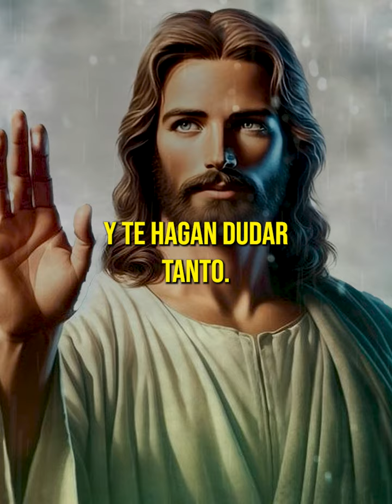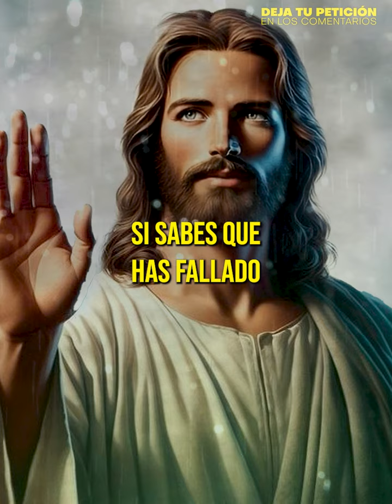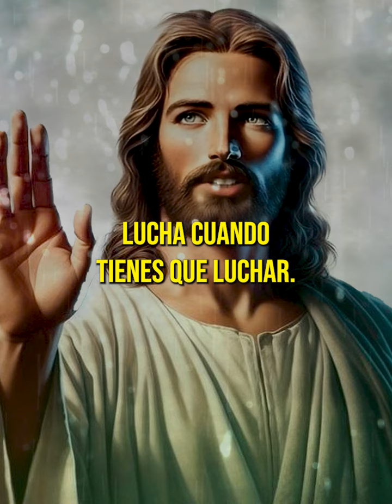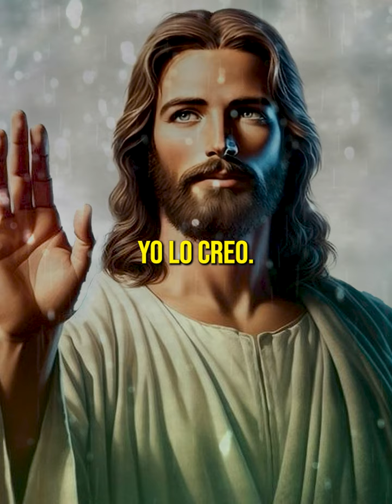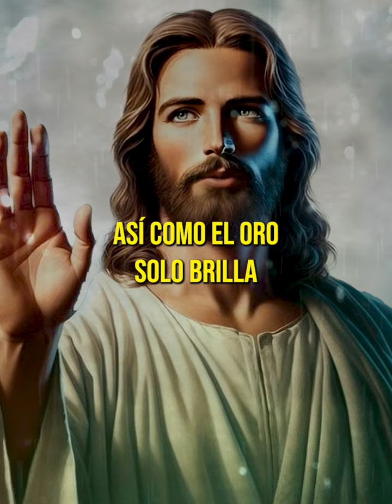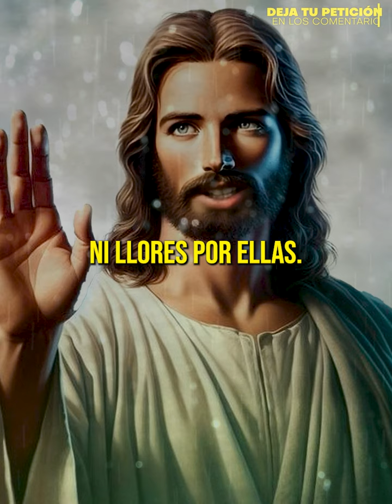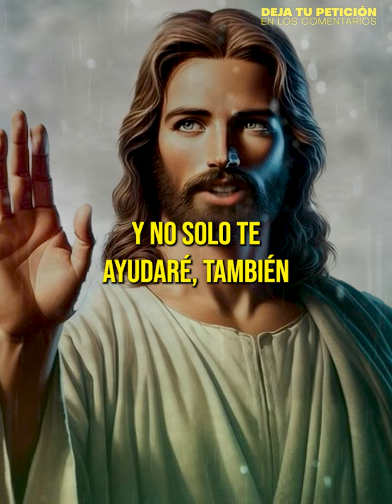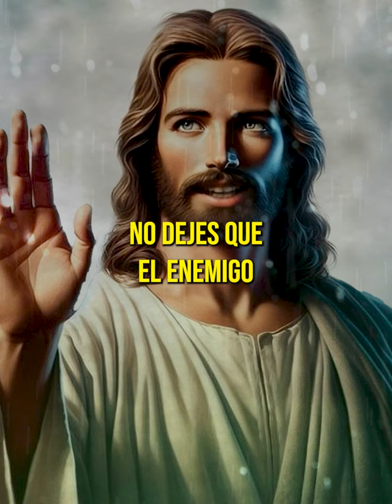DIOS TE DICE HOY: ESTA BENDICION TIENE TU NOMBRE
🌟💖 ¡PREPÁRATE PARA RECIBIR! DIOS TE DICE HOY: ESTA BENDICIÓN TIENE TU NOMBRE 🙏

Permítele a estas palabras llenar tu corazón de esperanza y expectativa. Confía en que Dios tiene reservada una bendición especial solo para ti. ¡Que esta promesa divina te llene de alegría y te motive a recibir con gratitud todo lo bueno que está por venir! ✨